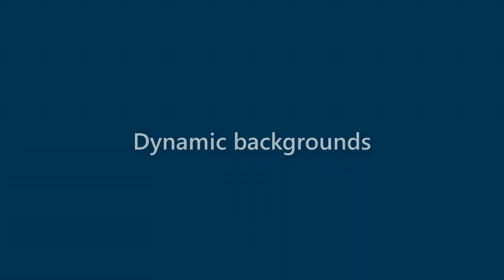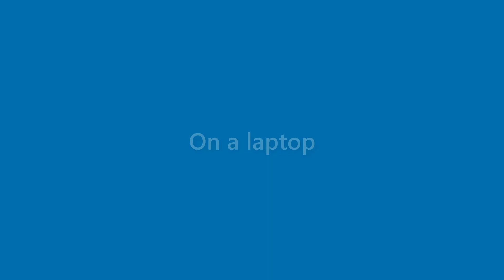Beatrice Wiggins - appearance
Name Look - Beatrice Wiggins - appearance. In this video we present "Beatrice Wiggins" name look and feel in various scenarios.
This video will cover:
How does "Beatrice Wiggins" look as a personal letterhead?
How does "Beatrice Wiggins" look on a business card?
How does "Beatrice Wiggins" look on a computer/laptop screen?
How does "Beatrice Wiggins" look with different background colors?
How does "Beatrice Wiggins" look with various fonts?